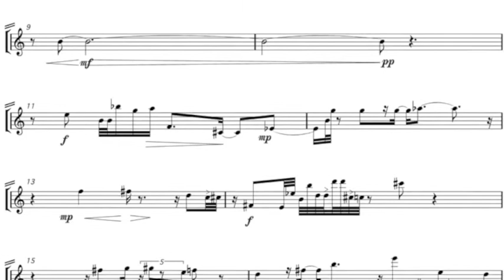Flûte solo, Portes en ciel, arc, nuées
Composition pour flûte traversière solo
Portes en ciel, arc, nuées